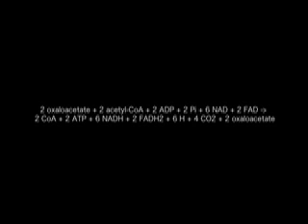The Krebs Cycle (Over and Over Again) feat. Tamillionaire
A parody of "Over and Over" by Nelly ft. Tim Mcgraw about the Krebs Cycle, which is the third step in cellular respiration